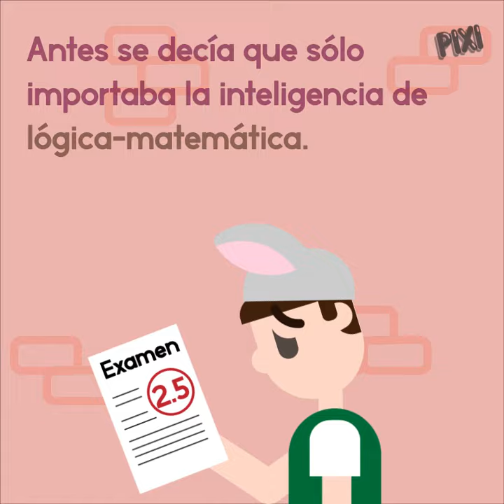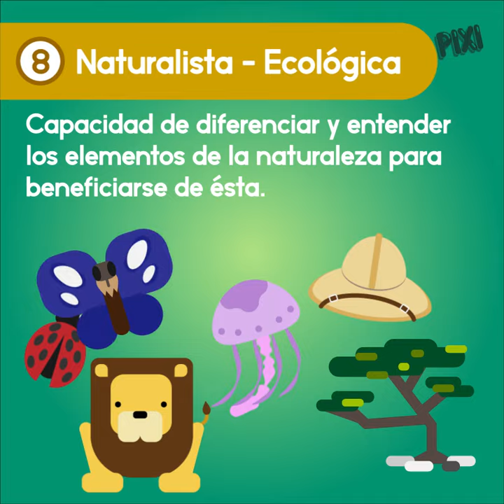¿Cuáles son las inteligencias múltiples?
Para que veas que las matemáticas no lo son todo en la escuela.